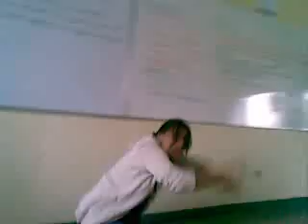Maritza in handcuffs.mp4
aqui esta la maritza tratando de pasarse las esposas para adelante XD